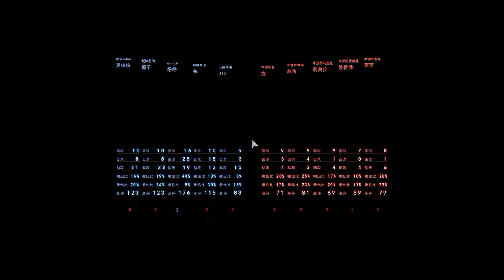【CN】WildFire Online - Tata(Tatiana Caroling) gameplay (Co-op Vol.1)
A bit of 'Lucy' & 'Cain' from Cyphers in this character.
Our whole team was rushing to finish the match, so we didn't farm creeps, and just kept on attacking the main base.
I made MvP with 28 kills...and frankly I still like Cyphers better.
Edited out as much boring parts as I could.